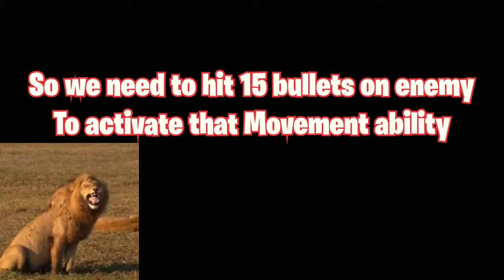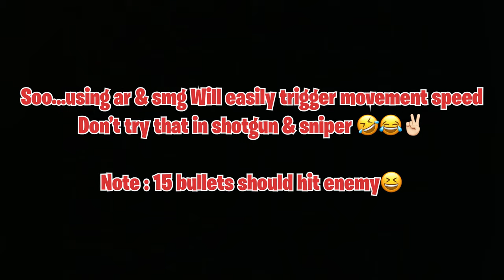DON'T JUST FIRE & RUN 😂 HOW TO ACTIVATE LUNA MOVEMENT ABILITY 😉🔥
HOW TO ACTIVATE LUNA CHARACTER MOVEMENT ABILITY

MY GAMING DEVICES :
    Ryzen 5
    16 gb RAM
     4 gb 1650 graphics
     60 hz display.